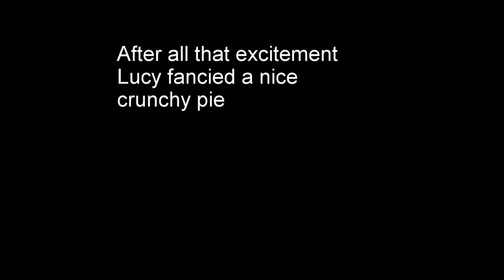Turkey Buggy safari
Carl and Lucy on a Buggy safari in Turkey